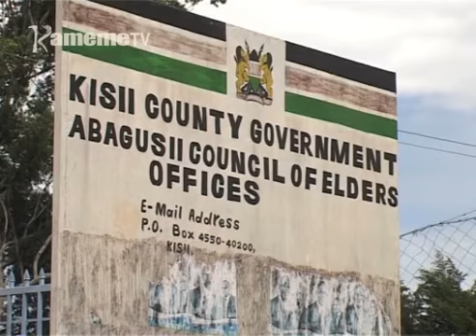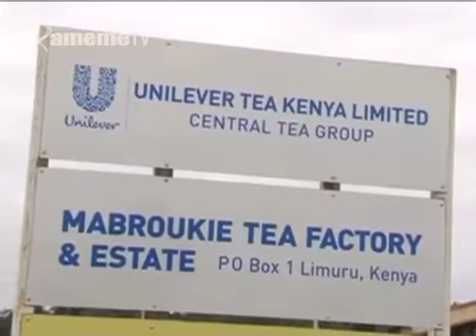Matiba kuria akenya mathingate thayu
Na reke riu tuithiranie maria makunukite kuuma kaunti itiganite